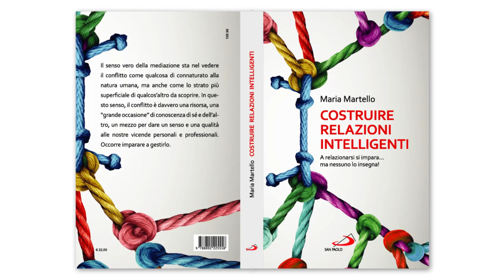Per insegnare bisogna costruire relazioni intelligenti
psicologia tecnicadellascuola La professoressa Maria Martello mette in evidenza la necessità per i docenti di saper costruire relazioni intelligenti
con lo scopo di gestire bene i conflitti e di insegnare in modo più efficace.